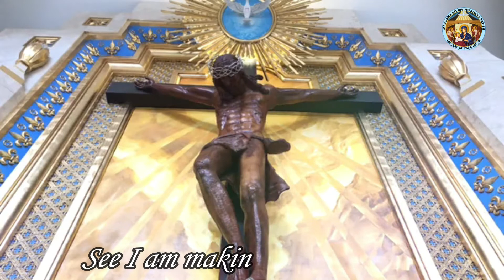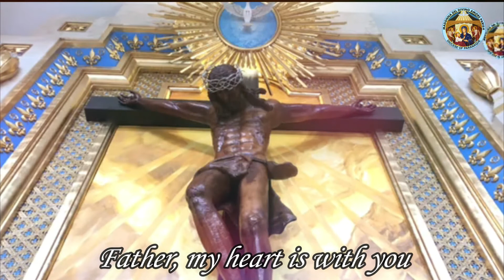Making All Things New - Memorial of Our Lady of Sorrows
Singer - Anna Policarpio
Instrumentalist - Arthur Policarpio